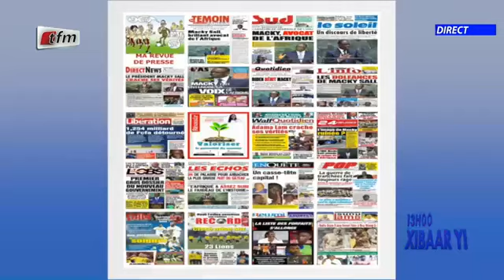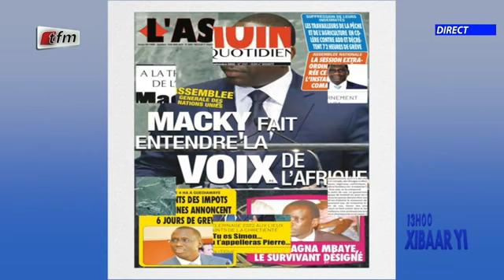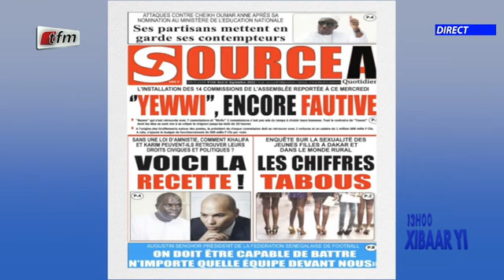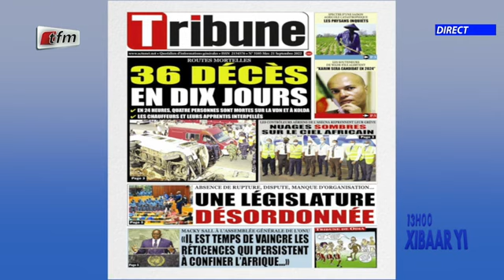Revue de presse de ce 21 Septembre 2022 avec Serigne Saliou Seck